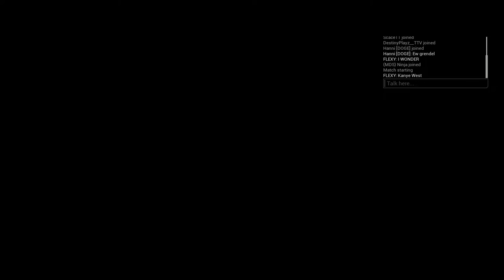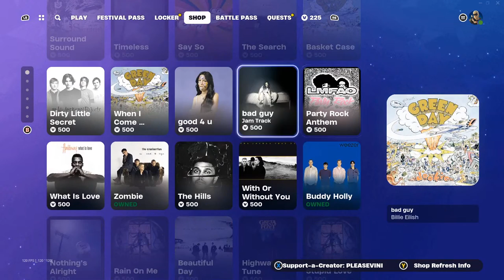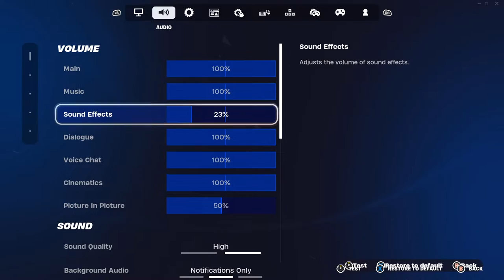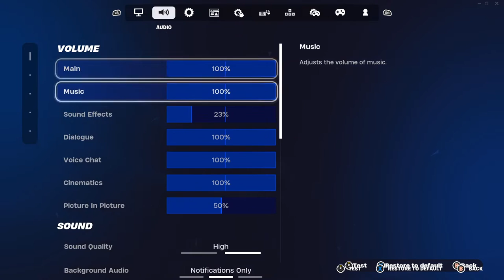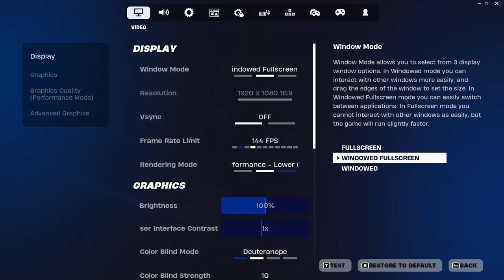THE ULTIMATE FRIDAY STREAM! | Friday the 13th: Complete Edition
March has arrived and with it, Friday! Here's to the ULTIMATE two part Friday stream, made mostly up of Friday the 13th: Complete Edition. You can find the second half of the stream

**CREDIT:** Thumbnail Created By @flexy5875

*Friday the 13th: Complete Edition:*
Friday the 13th: Complete Edition includes all unreleased content from Friday the 13th: The Game along with original mod content. "We've put a lot of work into making this game feel new and fresh, and true to the original F13." This build is made possible by, Rick?, Soi, Clutzdette, Perspex, Aninoob, JakeDisc, Anastasios Gionis and Weed Wizard.

Follow or Jason Voorhees is coming for you.